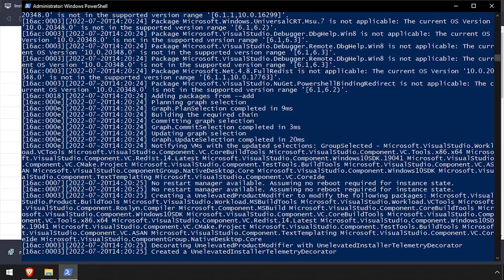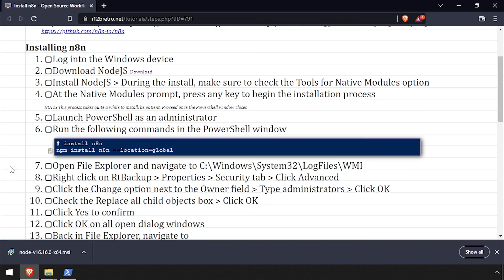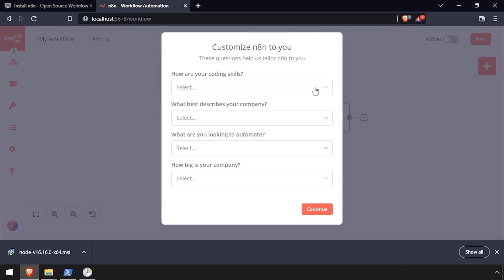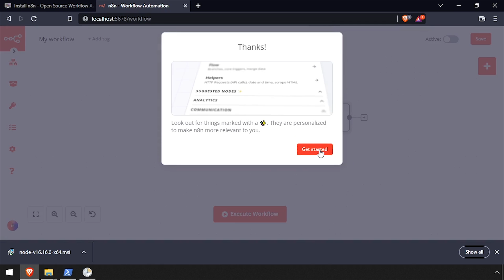Install n8n - Open Source Workflow Automation - on Windows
What is n8n?
n8n is an extendable workflow automation tool. With a fair-code distribution model, n8n will always have visible source code, be available to self-host, and allow you to add your own custom functions, logic and apps. n8n's node-based approach makes it highly versatile, enabling you to connect anything to everything.

Installing n8n
   01. Log into the Windows device
   03. Install NodeJS ≫ During the install, make sure to check the Tools for Native Modules option
   04. At the Native Modules prompt, press any key to begin the installation process
NOTE: This process takes quite a while to install, be patient. Proceed once the PowerShell window closes
   05. Open File Explorer and navigate to C:\Windows\System32\LogFiles\WMI
   06. Right click on RtBackup ≫ Properties ≫ Security tab ≫ Click Advanced
   07. Click the Change option next to the Owner field ≫ Type administrators ≫ Click OK
   08. Check the Replace all child objects box ≫ Click OK
   09. Click Yes to confirm
   10. Click OK on all open dialog windows
   11. Launch PowerShell as an administrator
   12. Run the following commands in the PowerShell window
         # install n8n
         npm install n8n --location=global
         # test run n8n
         npx n8n
   13. If n8n errors out with a permissions issue, back in File Explorer, navigate to C:\Windows\System32\config\systemprofile\AppData\Local\Microsoft\Windows\INetCache
   14. Right click on Content.IE5 ≫ Properties ≫ Security tab ≫ Click Edit...
   15. Select the Everyone entry ≫ Click Remove
   16. Click OK on all open dialog windows
   17. Click on the Start Button ≫ Type task ≫ Launch Task Scheduler
   18. Right click the Task Scheduler Library folder in the left pane ≫ Create Basic Task...
   19. Set the name to n8n and optionally set a Description ≫ Click Next
   20. For the Trigger, select When the computer starts ≫ Click Next
   21. For the Action, select Start a program ≫ Click Next
   22. Complete the form fields as follows:
         Program/script: "%ProgramFiles%\nodejs\npx.cmd"
         Add arguments: n8n
   23. Click Next
   24. Check the Open the Properties dialog checkbox ≫ Click Finish
   25. In the Properties dialog, select Run whether user is logged on or not
   26. Check the Run with highest privileges box ≫ Click OK to create the scheduled task
   27. Right click the n8n task ≫ Run
28.
   29. Complete the form with an email, first name, last name and password ≫ Click next
   30. Complete the questionnaire ≫ Click continue
   31. Click Get started
   32. Welcome to n8n

By default, the n8n database and configuration file live in the user's profile .n8n folder (ie C:\Users\i12bretro\.n8n). To utilize a database other than SQLite, setup the database and authentication, then create a .bat file like the example below and call the .bat file as the action of the scheduled task.

SET DB_TYPE=mysqldb
SET DB_MYSQLDB_DATABASE=n8n
SET DB_MYSQLDB_HOST=localhost
SET DB_MYSQLDB_USER=n8n_rw
SET DB_MYSQLDB_PASSWORD=n8n_N8N!
SET GENERIC_TIMEZONE=America/New_York
"%programfiles%\nodejs\npx.cmd" n8n